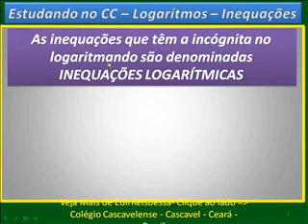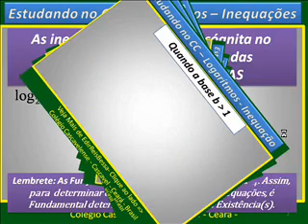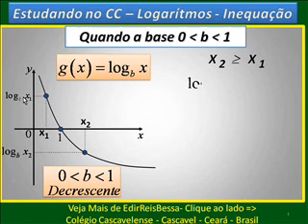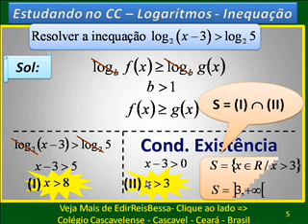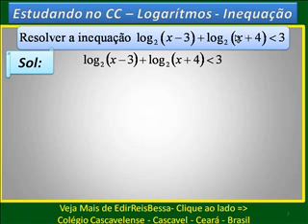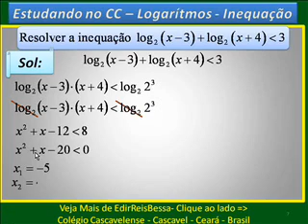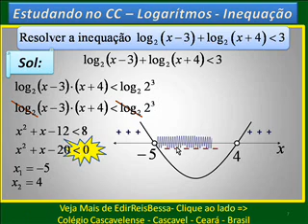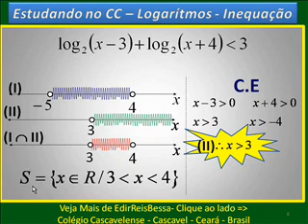Logarítmos 10 - Inequações - CC V309.wmv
Matemática Noções de Logarítmos Inequações Logarítmicas Problemas Comentados - CC   V309 Veja nossos nove vídeos anteriores BONS ESTUDOS!!:-)). Conheça nosso canal CANTINHO DA MATEMÁTICA  aqui mesmo no YouTube. São mais de 585 vídeos aulas de matemática GRÁTIS PRÁ VC.